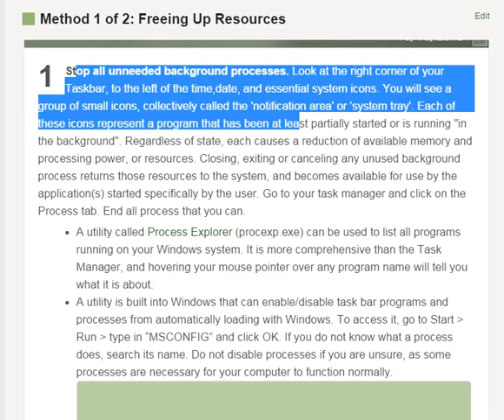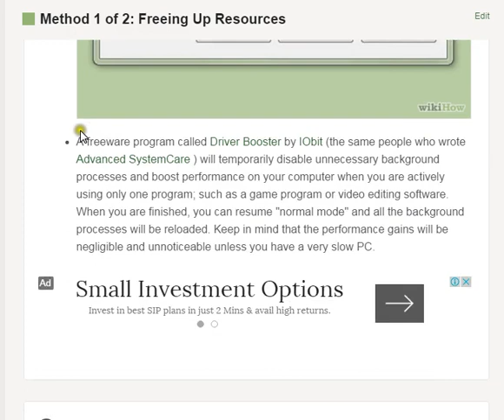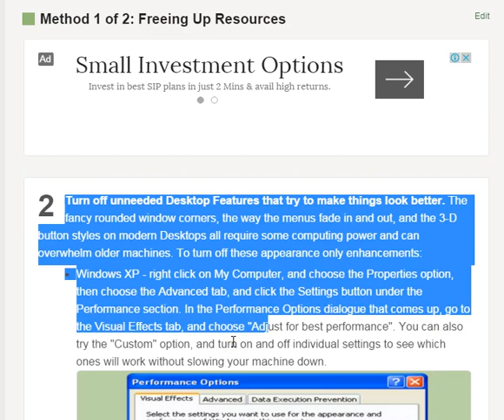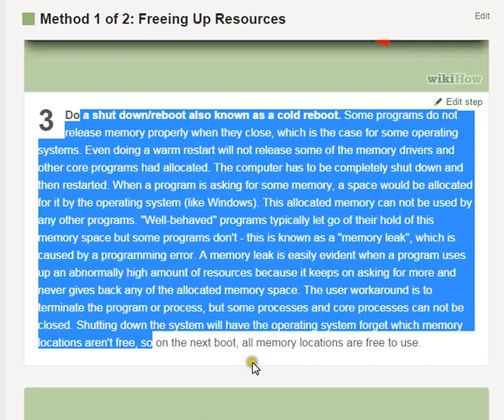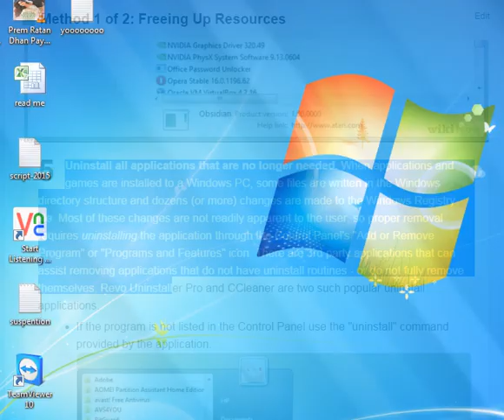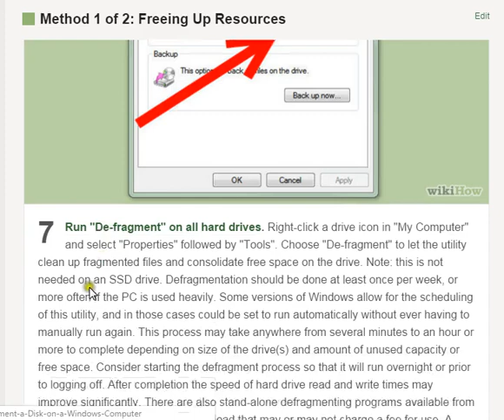How to Speed Up a Slow Windows Computer